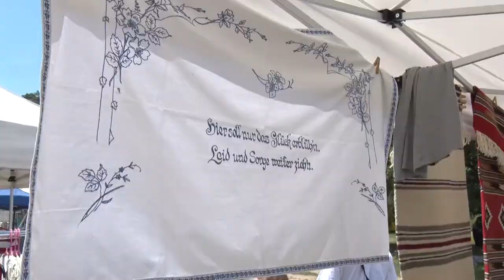Értéknap - a völgységi települések értékei is bemutatkoztak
A völgység települései szép számban képviseltették magukat a Tolna megyei Önkormányzat Értéknapján, melynek ugyancsak  a kistérség egyik települése, Váralja adott otthont. Az eseményen Völgység értékeit felkutató és kezelő bizottság külön elismerésben is részesült.